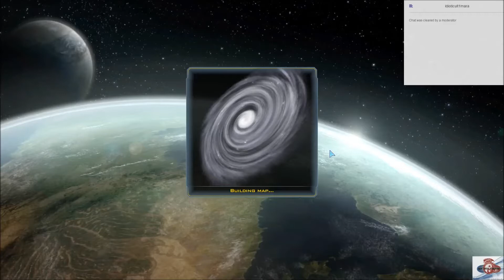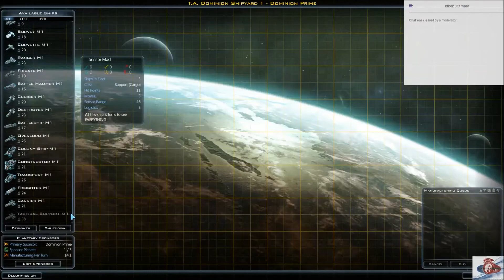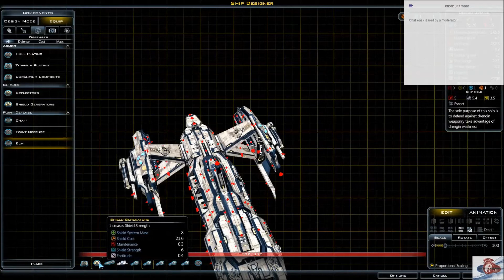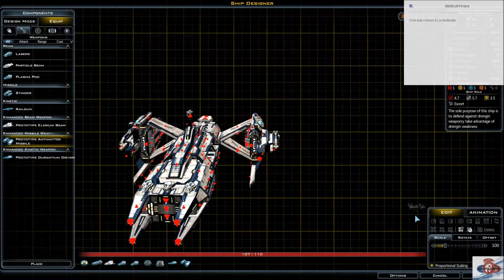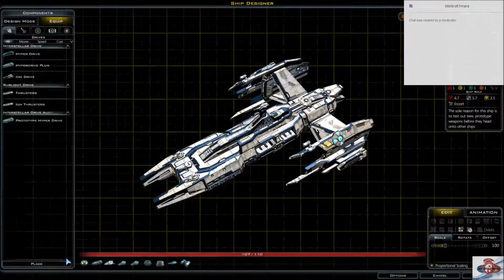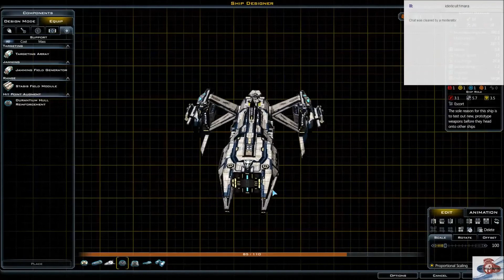IUPlays Galactic Civilizations III Campaign Mode Mission 02 P01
This session we will be dealing with the second mission for the Gal Civ III campaign. Our mission this time is to destroy the drengin in this empire whilst trying to convince the Thalans that we are not wanting to kill anyone else.